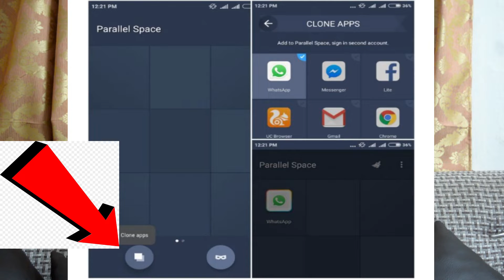How to Use Two Whatsapp in One Phone (2018) in Hindi/Urdu - Whatsapp 2 in Android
How to Use Two Whatsapp in One Phone (2018) in Hindi/Urdu
Whatsapp 2 in Android